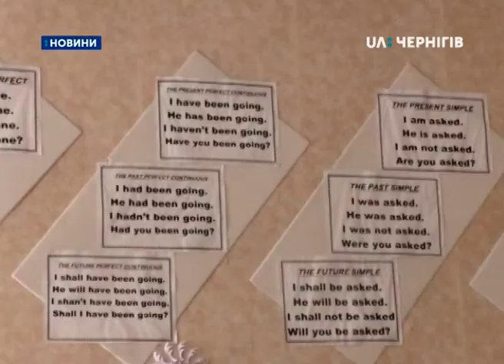13.02.2019. Новини. 7:30